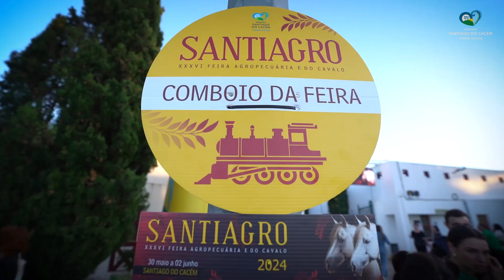SANTIAGRO DIA 30 DE MAIO 2024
𝗦𝗮𝗻𝘁𝗶𝗮𝗴𝗿𝗼 𝟮𝟬𝟮𝟰 - 𝗫𝗫𝗫𝗩𝗜 𝗙𝗲𝗶𝗿𝗮 𝗔𝗴𝗿𝗼𝗽𝗲𝗰𝘂𝗮́𝗿𝗶𝗮 𝗲 𝗱𝗼 𝗖𝗮𝘃𝗮𝗹𝗼
O filme com o resumo do primeiro dia da Feira Agropecuária e do Cavalo. Venha disfrutar de tudo o que o certame tem para oferecer., até ao dia 2 de junho. Apareça e divirta-se!